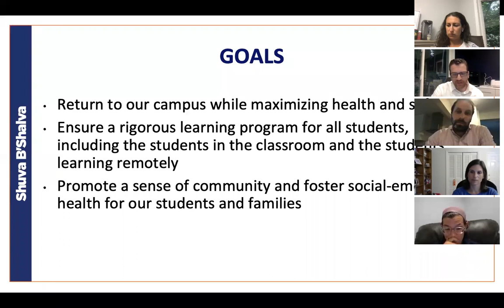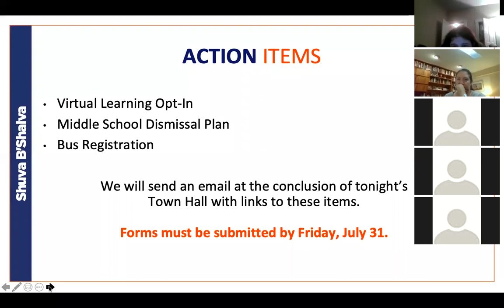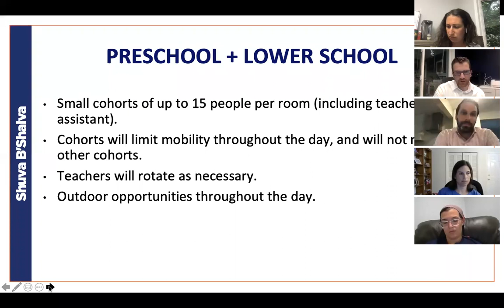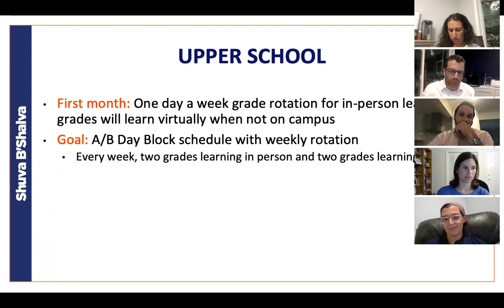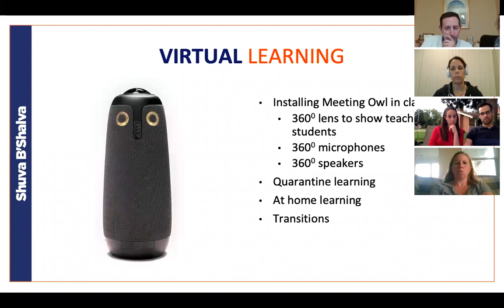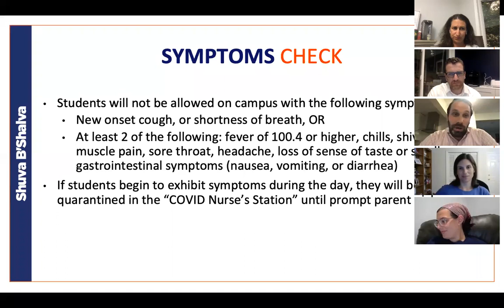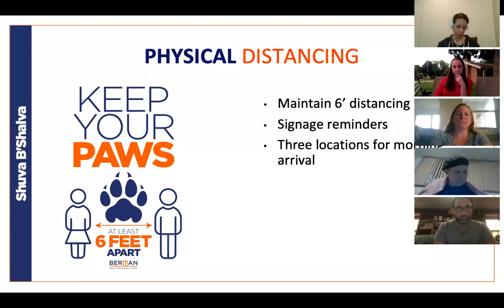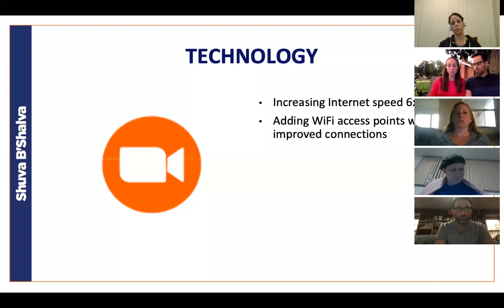Shuva B'Shalva Town Hall July 28, 2020